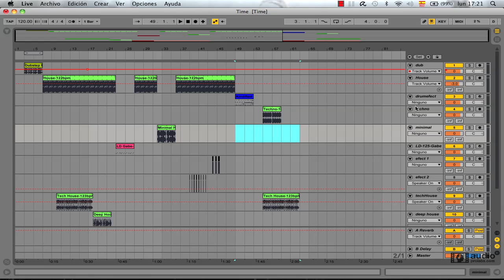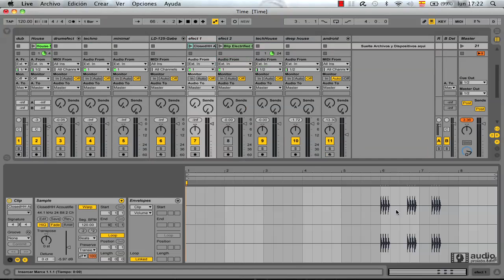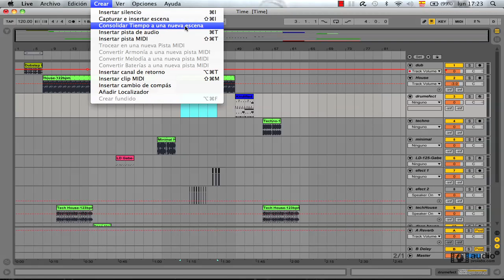tutorial de Ableton Live 9 (Español) - Tiempo a una nueva escena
Tiempo a una nueva escena en Ableton Live,varios tutoriales en Español en nuestra pagina web.